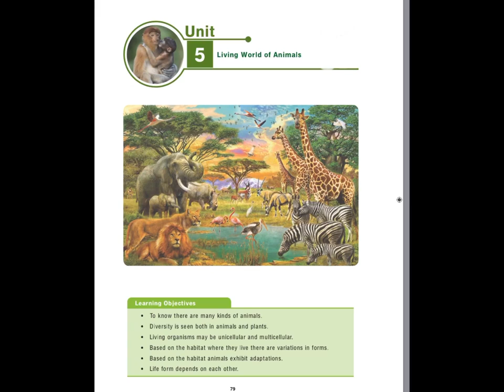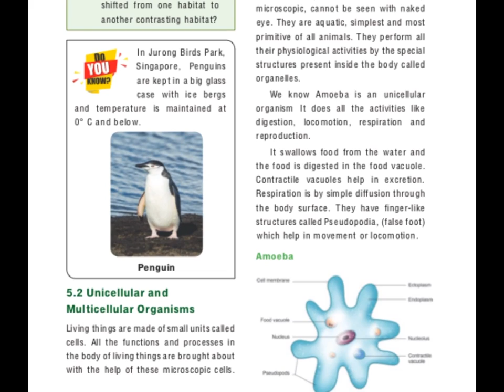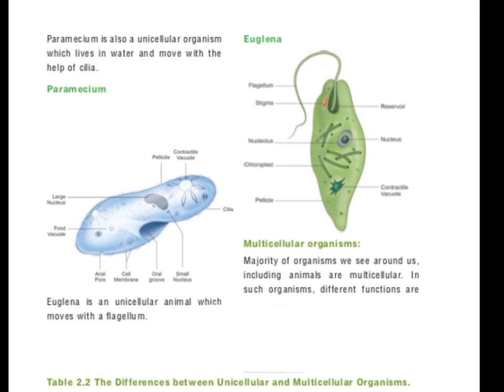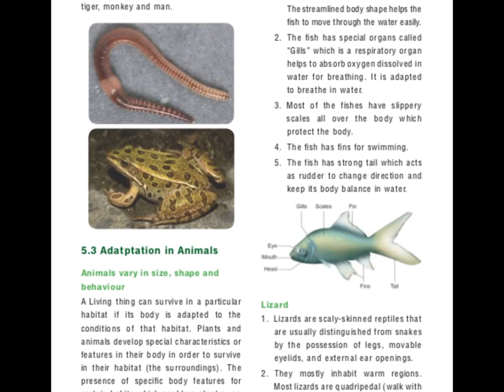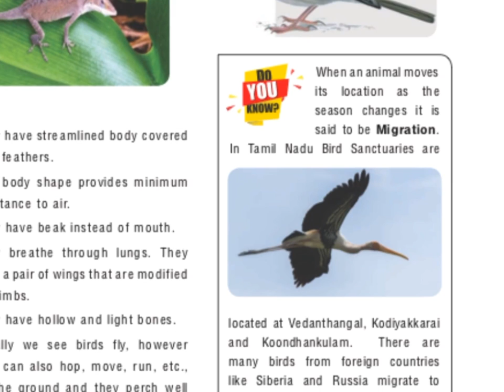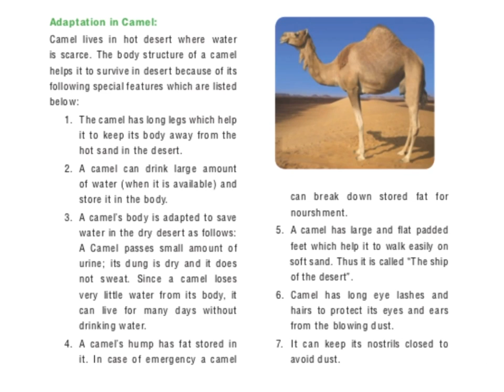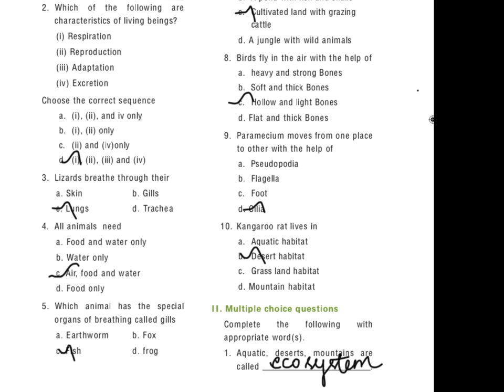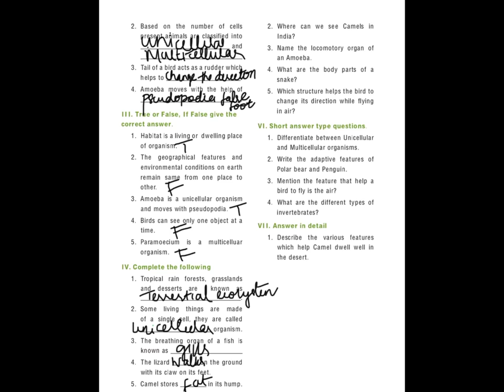TNPSC||Living world of Animals-6th new book science